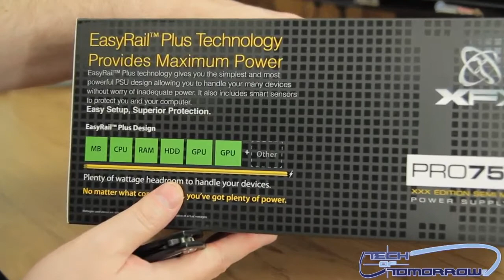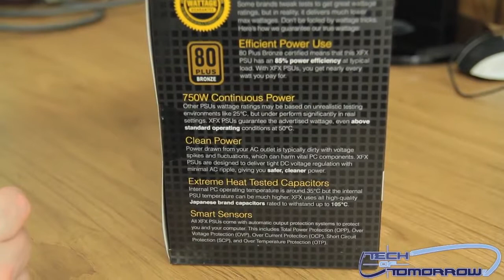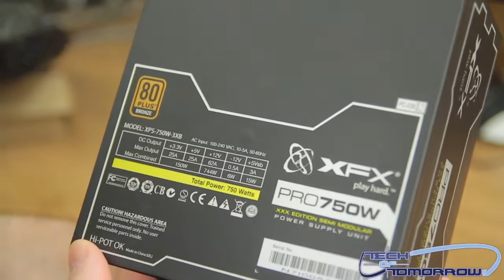XFX Pro 750W XXX Edition Semi Modular Power Supply Unboxing